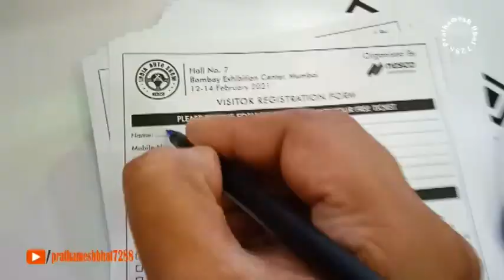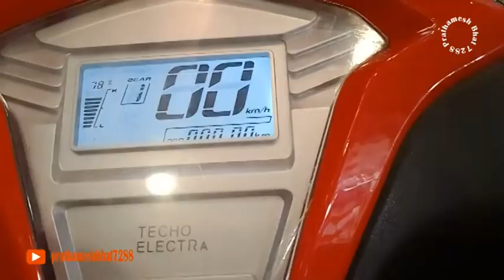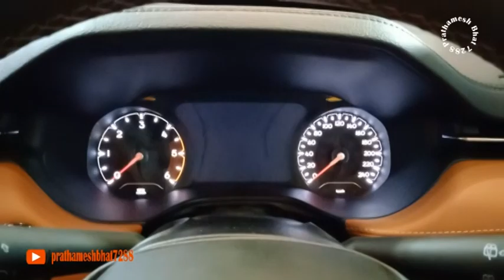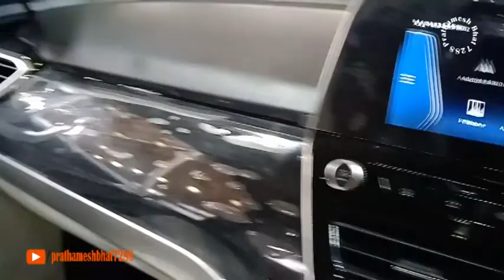Autofest Celebrating 100 years of Raymond's | AutoFest Thane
Auto Expo 2021 | Detel EV Plus & EV Bike, EV Car & EV Scooter | Prathamesh Bhat